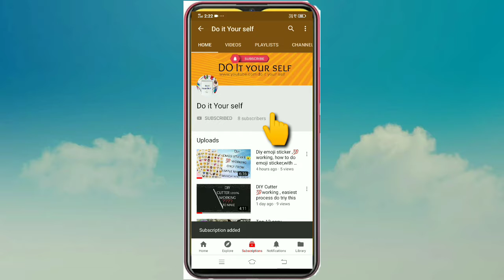Diy white glue in 3 minutes from 3 ingredients 😱,💯 working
Arty crafty pop, Arty crafty pop
Do it your self 18/9/2020
This is a art and craft related channel I will post fun art and craft related vedios do like the channel . You will enjoy the fun facts of craft . There is no limit for creativity .
｡◕‿◕｡(. ❛ ᴗ ❛.)(θ‿θ)ʘ‿ʘ
ʘ‿ʘ(✷‿✷)(◔‿◔)(◕ᴗ◕✿)
( ╹▽╹ )(≧▽≦)(☆▽☆)(✯ᴗ✯)
(ﾉ◕ヮ◕)ﾉ*.✧(人*´∀｀)｡*ﾟ+✧◝(⁰▿⁰)◜✧(◠‿・)
(◠‿◕)(｡•̀ᴗ-)✧( ´◡‿ゝ◡`)(◡ ω ◡)(✿^‿^)^_____